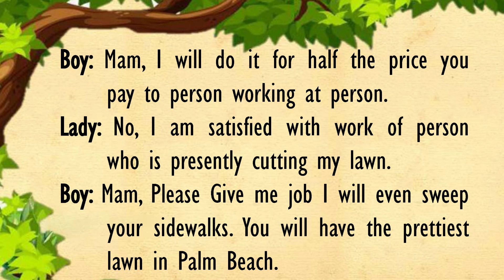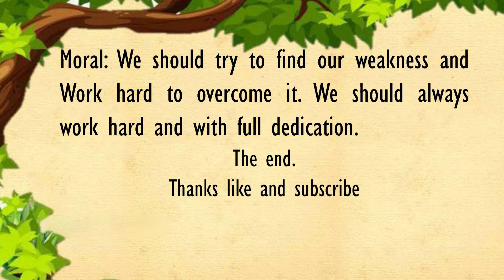Short Story in English (Little Boy’s Job Appraisal) | Moral English Story